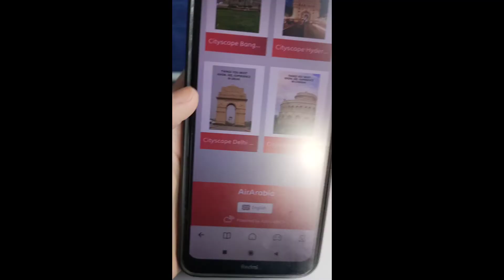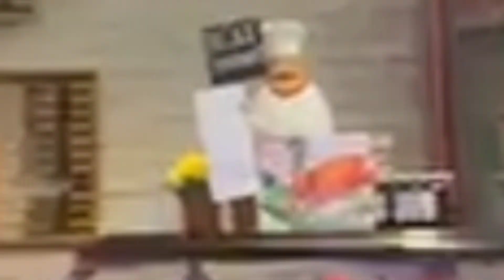The Trip To Armenia 🇹🇩 | Exploring Armenia! #15